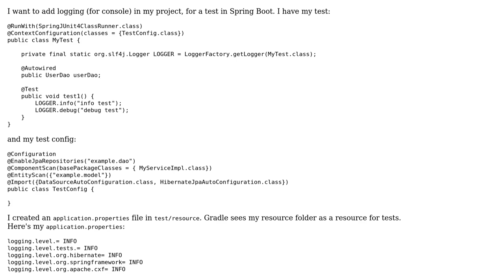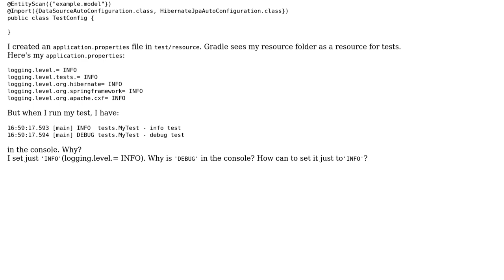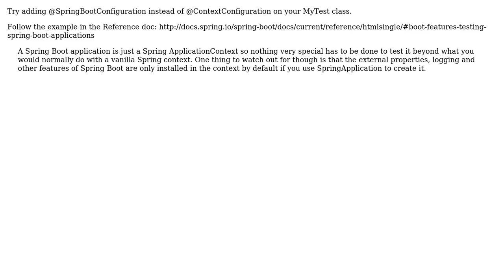How to add log messages in tests (spring boot)? (2 Solutions!!)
How to add log messages in tests (spring boot)?

With thanks & praise to God, and with thanks to the many people who have made this project possible! | Content (except music & images) licensed under CC BY-SA | Music | Images & others | With thanks to user Paushchyk Julia user jst user Dirk Lachowski and the Stack Exchange Network Trademarks are property of their respective owners. You are responsible for your own actions.